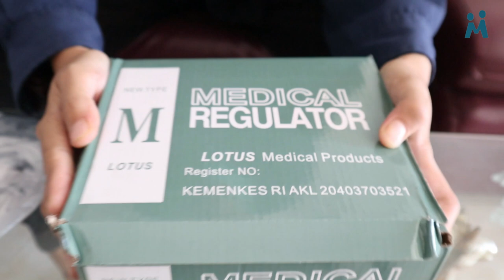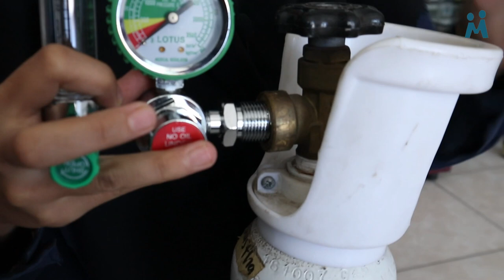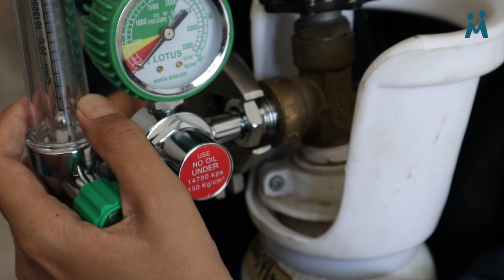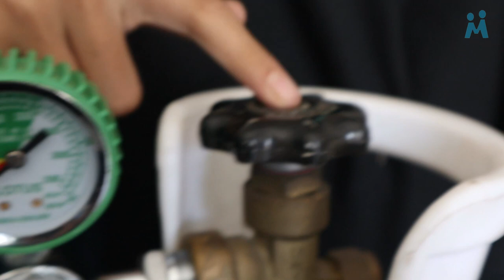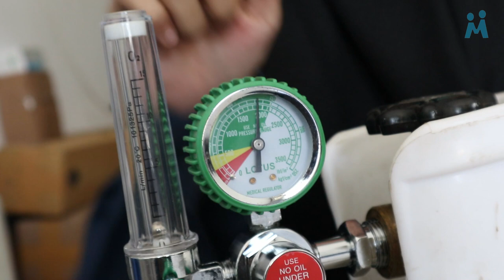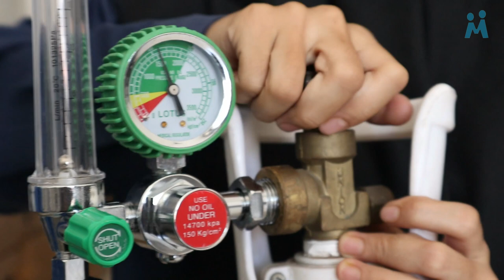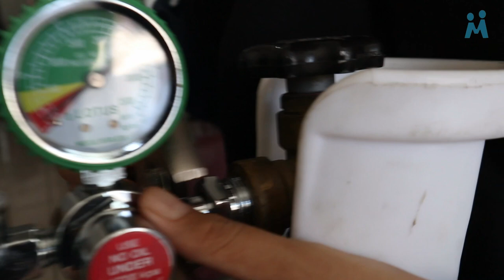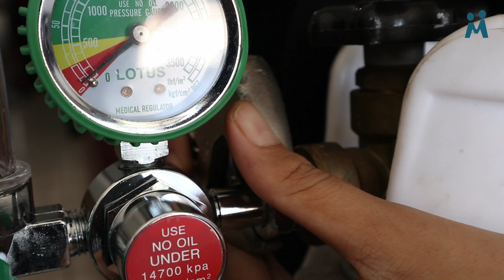Cara Memasang Regulator Pada Tabung Oksigen yang MUDAH, AMAN, BENAR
Hallo teman teman, divideo ini adalah penjelasan mengenai bagaimana cara memasang regulator oksigen.

Semoga bermanfaat  :)